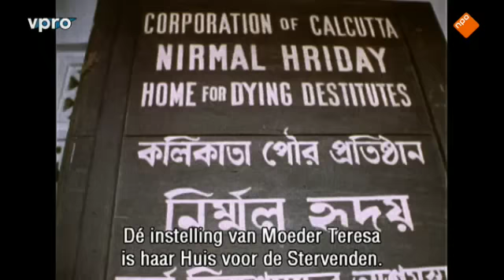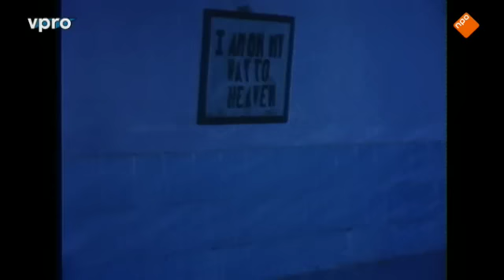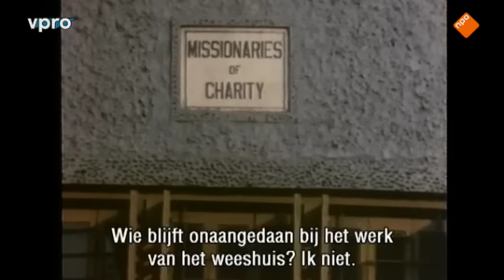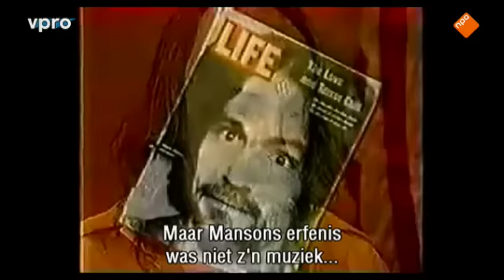Zomergasten 2013: afl. 1, Hans Teeuwen